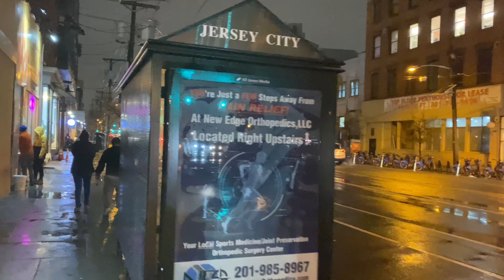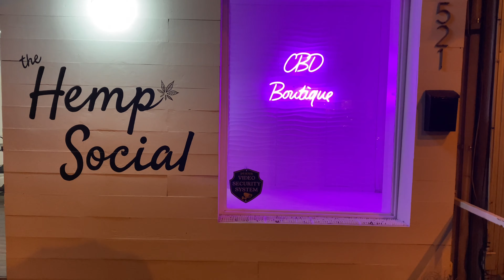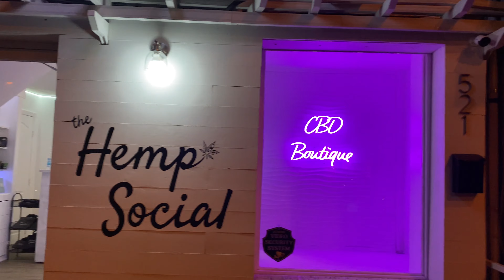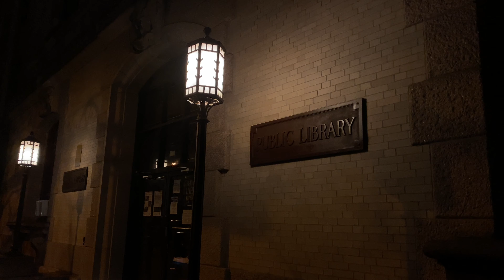Rainy evening walk at Grove Street, Jersey City・ Binaural Audio [ASMR]・4K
Feb 04, 2022 5pm 🌡️ +2℃ / 37ºF
Binaural Audio: Best with headphones!

My very first city walk!
I went to Jersey City to pick up a friend, and spent a little bit making this walk for you first.
It was a beautiful rainy evening and the rain picks up about 20 minutes in, when I loop back to my car to pick up my umbrella (which I should have taken with me in the first place).

This was is centered around the Grove Street train station, the second stop on the PATH Train as you enter NJ from NY. It's got a lot of lovely little pedestrian plazas covered with restaurants on Newark Avenue. There are also a lot of street art murals around this area.

It's been a really long time since I've taken a stroll around a city, and it was so exciting to be back. I really love cities, and I miss being in them. I hope you love all the energy and bustle, but there are also lots of quiet side streets to enjoy here.

Jersey City is an interesting place, since it's very dense and right next to Manhattan's financial district, but the vibe is very different thanks to it being in New Jersey and not New York. It's cleaner, calmer, quieter. If I were going to live in the city again, it might not be a bad place to call home.

My Gear:
Camera: iPhone 11 Pro Max
Stabilizer: DJI OM 5
Microphone: Sennheiser AMBEO Smart Headset
Microphone Windscreen

00:00 Grove Street PATH station
03:39 Newark Avenue pedestrian plazas
08:40 A house with Charlie Brown Christmas lights
11:27 Small, historic looking buildings juxtaposed with huge new modern buildings on Marin Blvd
19:20 Heavy rain begins
21:50 "WHERE YOU AT, POOTIE?"
29:53 Large mural walls on Christopher Columbus Drive
32:42 Smaller Murals on Barrow Street
33:56 Nicer converted pedestrian plaza on Newark Avenue
37:59 Mural covered parking lot on Coles Street
41:34 A nice back alley!
49:49 Van Vorst Park
55:30 Jersey City Free Public Library